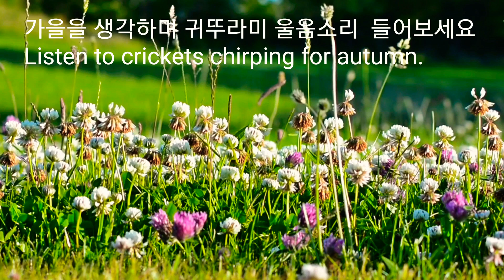🦋[1시간]가을 귀뚜라미소리,귀뚜라미 울음소리,자연의소리,백색소음,꿀잠소리,심신안정소리,힐링사운드,sound of nature,crickets chirping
[귀뚜라미소리,귀뚜라미 울음소리,귀뚜라미 우는소리],평온,안정,수면,휴식
🟢가을을 생각하며 귀뚜라미 울음소리  들어보세요
Listen to crickets chirping for autumn.

🔉소리를 작게 해서 들으시면 좋아요
It's good to hear it quietly.

♧자연의소리가 듣고 싶을때,또는 뭔가 수작업을 할때,마음의 안정과 휴식이 필요할때,또는 밤에 꿀잠자고 싶을때 틀어놓고 들어보세요.(이어폰을 사용해도 좋아요)
☆볼륨은 알맞게 조절하세요.~^^
When you want to hear the sounds of nature, or when you're working on something manually, when you need to relax and relax your mind, or when you want to sleep well at night, turn it on and listen to it. (You can use earphones)
☆Adjust the volume accordingly.~^^